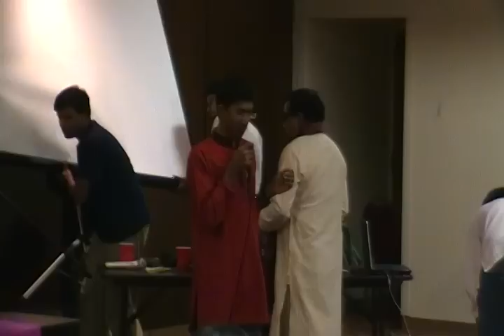BSA EID Reunion 2011 - Chamok performing "Ami eka roilam ghate"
Chamok performing at BSA EID Reunion 2011 cultural program...